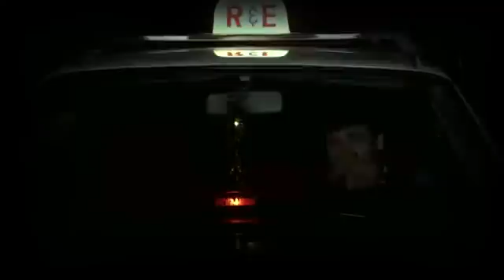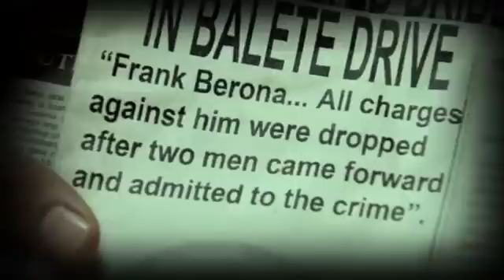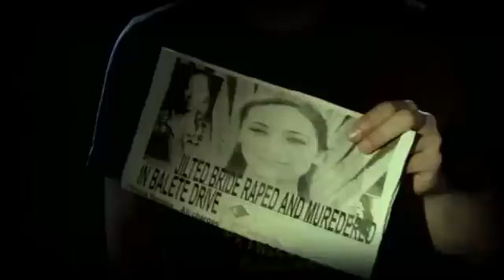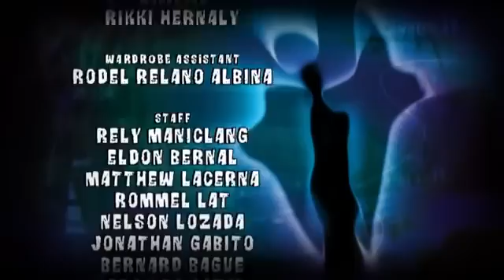Incredible Tales S5 EP13 - White Lady (Season Finale) | Southeast Asia Horror Stories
Hosted by Utt and shot on HD, this season will feature stories not just from Malaysia, Thailand and Singapore, but also from the Philippines.